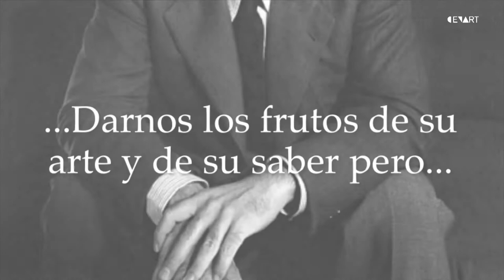Carlos Chávez por: Julio Ezequiel Luviano | Compositores Mexicanos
Una serie que nos acerca a diferentes compositores de música mexicana. Un personaje muy importante en la música mexicana quien fuera músico, compositor, director de orquesta, profesor, periodista, promotor cultural, funcionario y político, Carlos Chávez.

Red de Centros de las Artes | Campeche